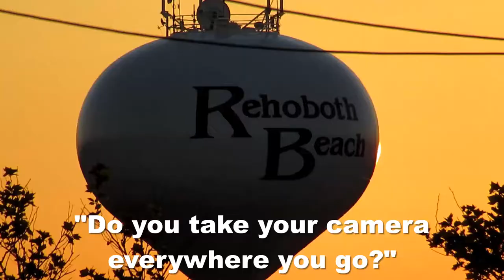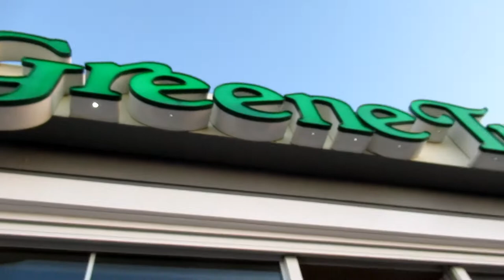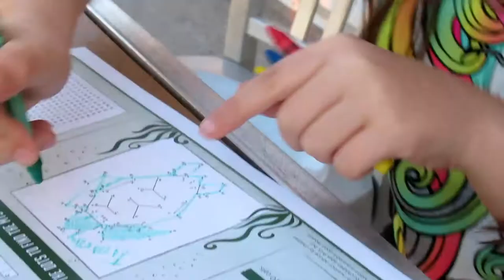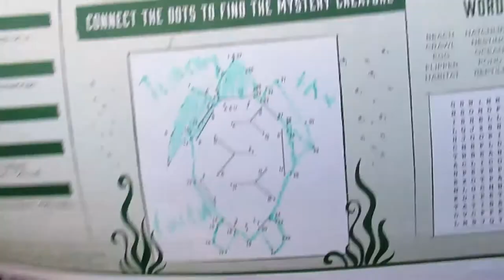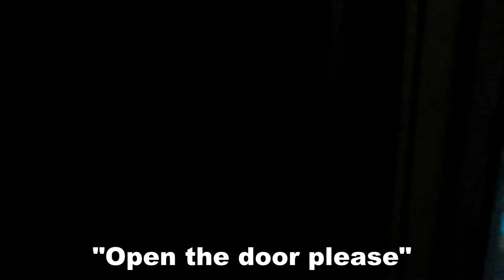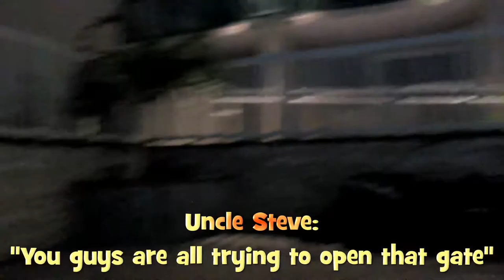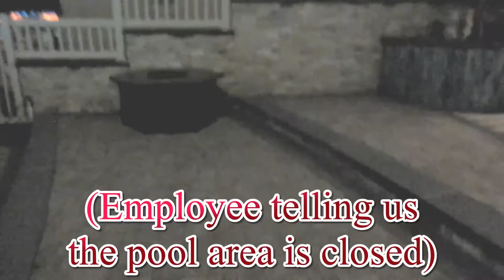HOTEL ON THE BEACH IN REHOBOTH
Travel vlog, but we came out of season, so everything was closed!
We took a mini family trip to stay in a hotel on the beach and boardwalk of Rehoboth Beach, DE. Today we check into the Atlantic Sands hotel, eat Thrasher's french fries, and have dinner at the Greene Turtle.